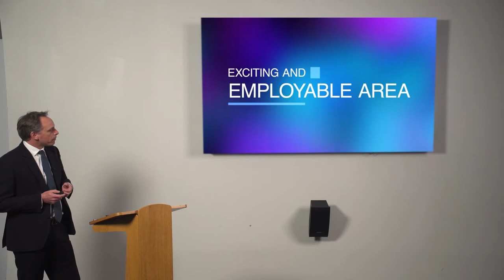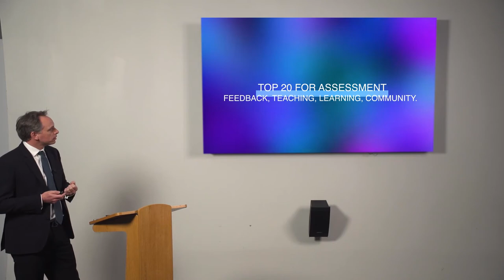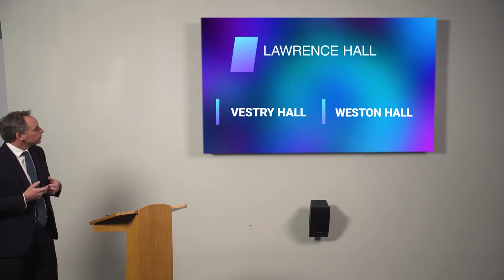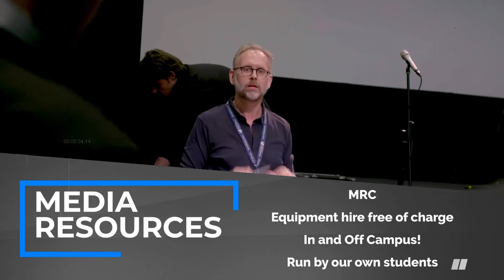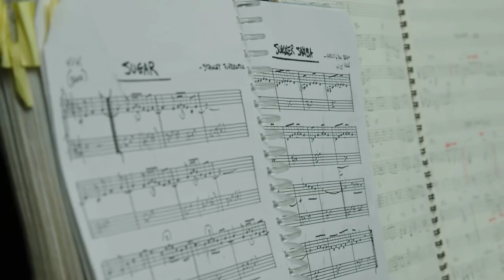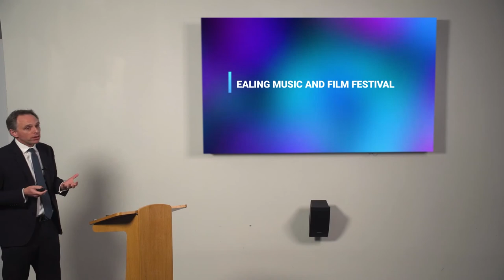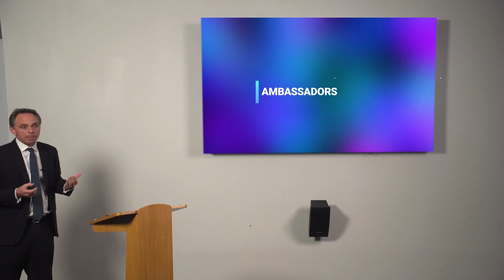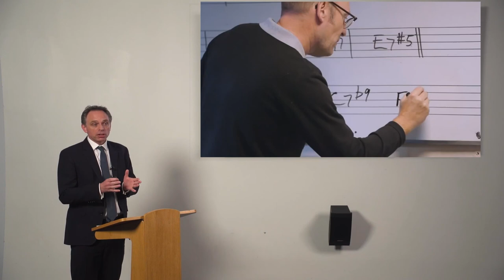London College of Music virtual open day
Professor Nicholas McKay, Director of the London College of Music, welcomes you to the college at the University of West London (UWL) for our virtual open day.